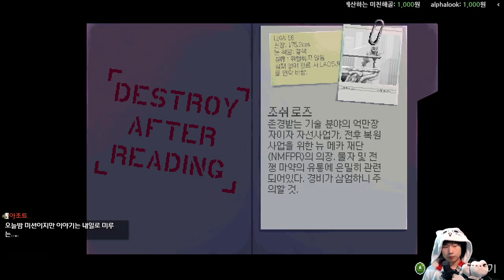#1 느와르 액션 사이버펑크 {Katana ZERO}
엄청 예전 영상인데 이제야 올리네요 ㅠ
1편이랑 2편은 좀 잘못 잘렸네요 도중에 끊깁니다